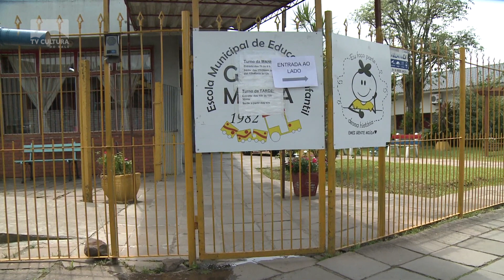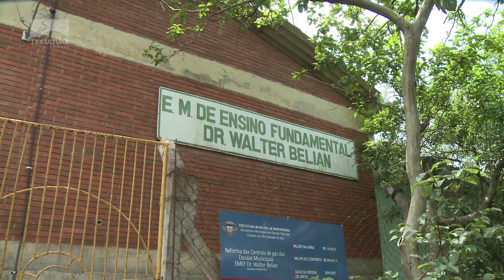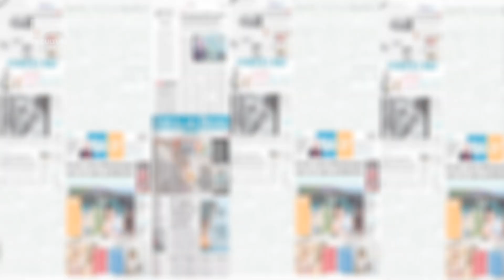NOTA: Município define datas para matriculas e rematriculas nas escolas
O município de Montenegro definiu as datas para matrículas e rematrículas nas escolas. Confira o calendário de datas e os documentos necessários para fazer a inscrição.